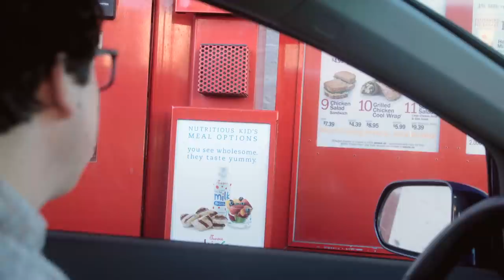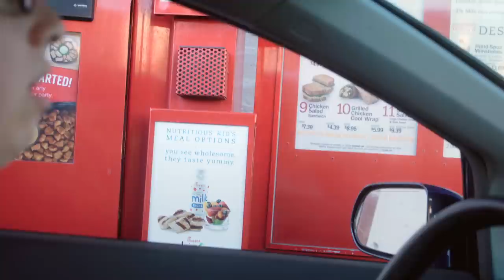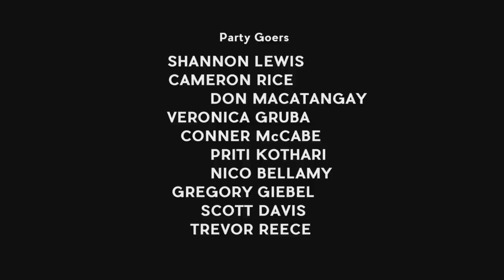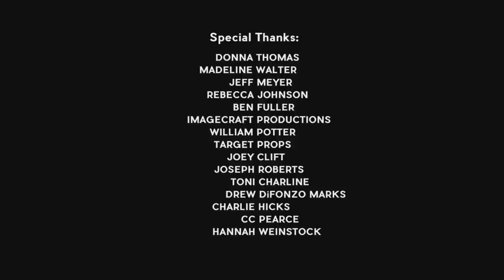On the Bright Side | Full Pilot Episode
"On The Bright Side" is a series about three best friends who know how to look for the silver lining in any situation (no matter how grim).

Alex Whittington- ALEX
Robert Stephens- ROBERT
Ben Greene- BEN
Lou DiMaggio- POLICE OFFICER
Darren L. Thomas -CHICK-FIL-A EMPLOYEE (O.S.)
Marcy Jarreau- DEPRESSED SHOP OWNER
Parker  Anderson -  BDAY PARTY CHILD
Julie Brister-BDAY PARTY MOTHER
Casey Trela-  CASEY TRELA (SELF)
Monica Padman- GROUPIE #1
Valentina Novakovic- GROUPIE #2
Lizz  Adams - GROUPIE #3
Mel Cowan- RICH GUY (ROBBERY VICTIM)
Hillary Matthews- MEREDITH
Tyson Turrou - REDNECK #1
Josh Keeler - REDNECK #2

PARTY GOERS
Shannon Lewis
Cameron Rice
Don Macatangay
Veronica Gruba
Conner McCabe
Priti Kothari
Nico Bellamy
Gregory Giebel
Scott Davis
Trevor Reece

WRITERS
Andy Jones & Adam Weinstock

CREATED BY
And Alex Whittington, Robert Stephens, and Ben Greene

CREW
DIRECTOR- Jace Armstrong
DP- Carissa Dorson
PRODUCER- Marie Lively
EDITOR- Greg Hollander
COLORIST- Elliot Smith

SOUND-
Justin Arbabi
Mason Hankins
Casey Pereira
AC: Melisse Sporn, Dana Fytelson

HAIR & MAKEUP
Erin Curtis

PRODUCTION ASSISTANTS
Trevor Reece
Morgan Morris
Gil Baron
Nico Bellamy

SPECIAL THANKS-
Donna Thomas, Madeline Walter, Jeff Meyer, Rebecca Johnson, Ben Fuller, Imagecraft Productions, William Potter, Target Props, Joey Clift, Joseph Roberts, Toni Charline, Drew DiFonzo Marks, Charlie Hicks, CC Pearce